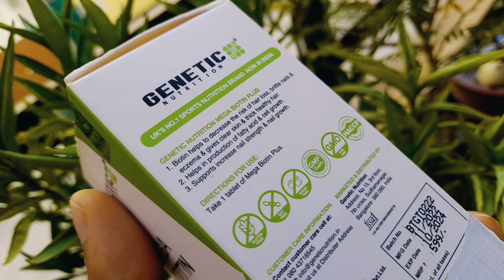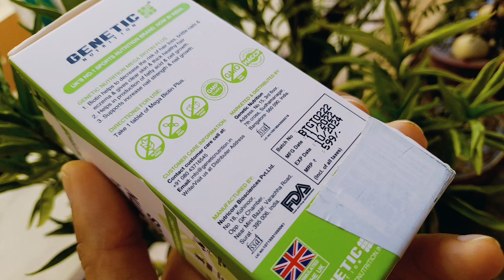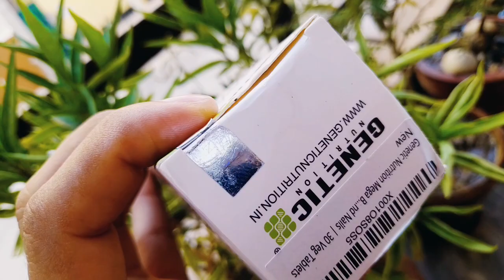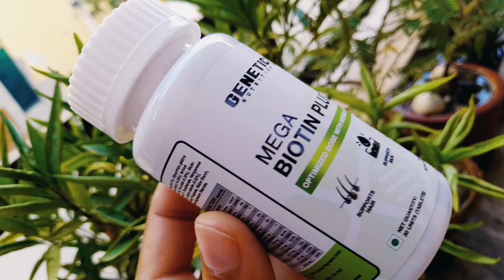Genetic nutrition mega biotin plus health Supplyment for Hair, Skin & Nail || Ashish Kumar 🔥🔥🔥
Aaj hum batane ja Genetic nutrition mega biotin plus health Supplyment for Hair, Skin & Nail || Ashish Kumar 🔥🔥🔥

1. Titan Watches

2. Titan Mens Wrist Watches

3. Titan Ladies Watch